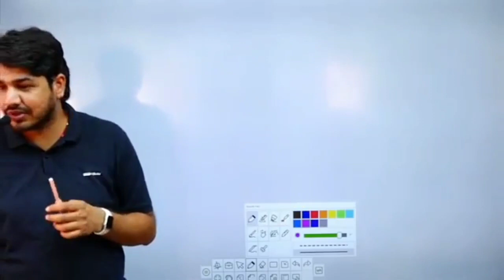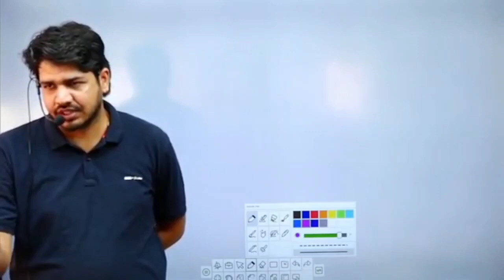राजस्थान पुलिस की तैयारी आगे कैसे करें||राजस्थान पुलिस कट ऑफ|राजस्थान पुलिस पेपर रद्द 😱